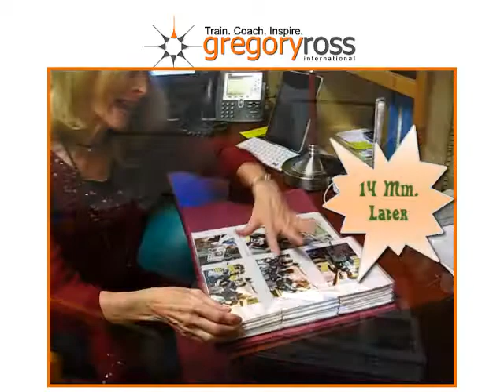Get to know Greg Johnson of Gregory Ross Intl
Inspirational Humorist Greg Johnson, invites you to get to know more about him